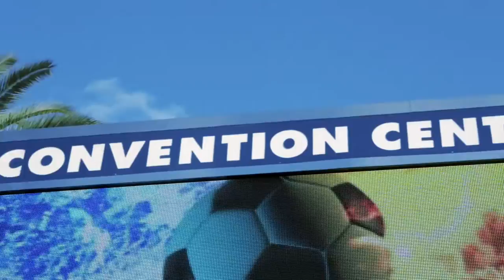Continental Tire Welcomes Rookies To Major League Soccer!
They're young, they're tenacious and they're hungry for a MLS Cup. They are the 2017 MLS rookie class and Continental Tire welcomes them to a new chapter in their life. When we partnered with Original Winger to get advice from some veterans. here's what they had to say.